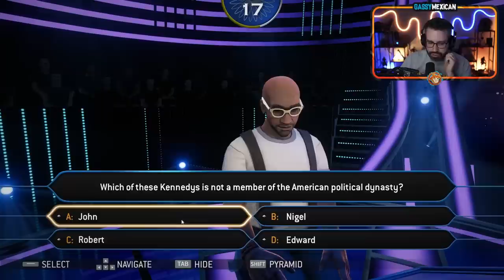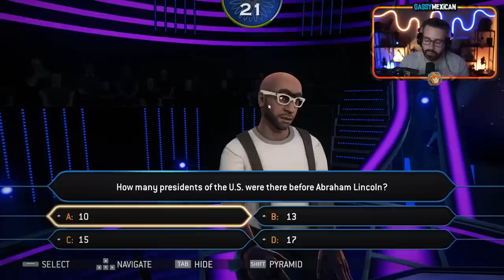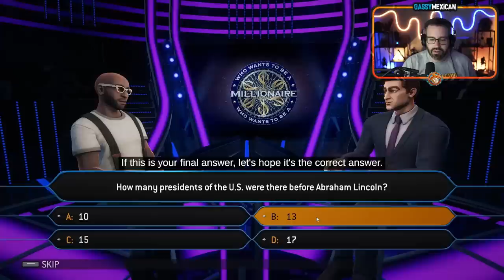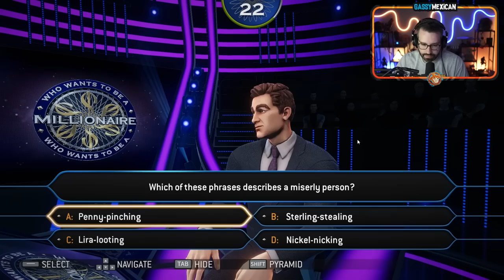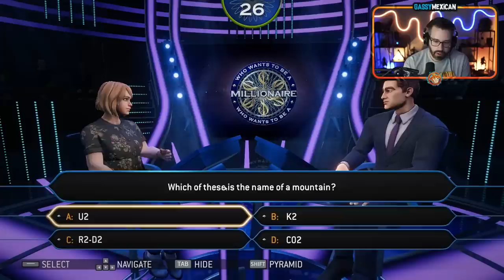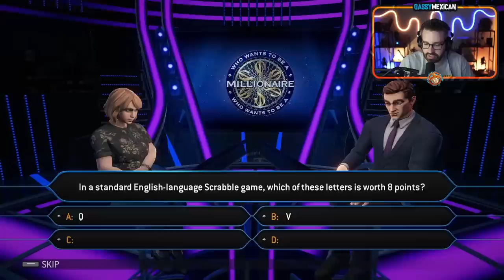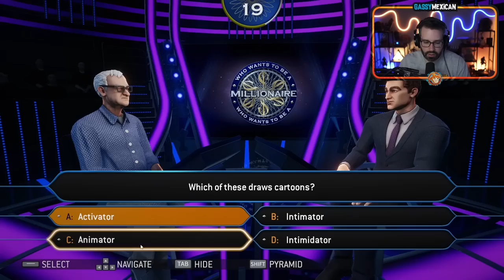Does GassyMexican Have All The Knowledge?